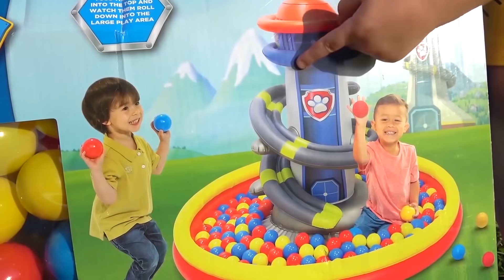Diana dan Roma Bermain Dengan Teman Baru & Mainan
dianaandromabahasaindonesia Diana dan Roma melihat karakter lucu di rumah bermain. Awalnya anak-anak ini ketakutan. Namun kemudian mereka menjadi teman. Anak-anak bermain dengan teman baru & bermain dengan mainan.